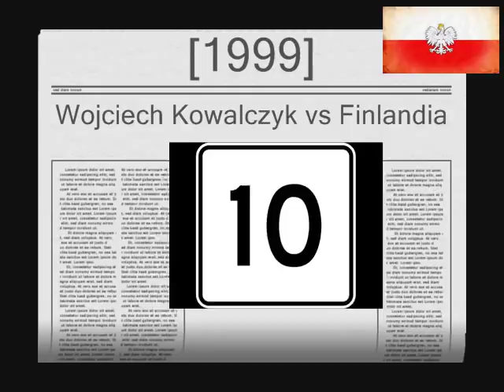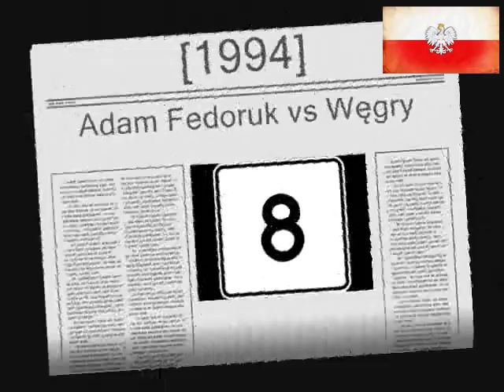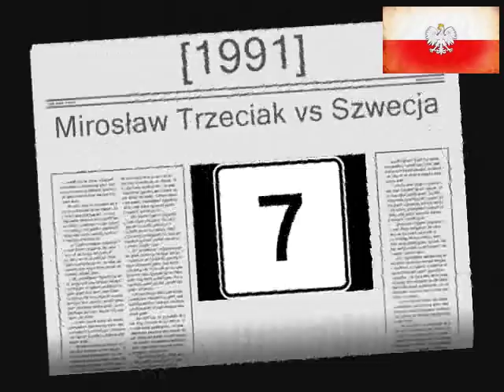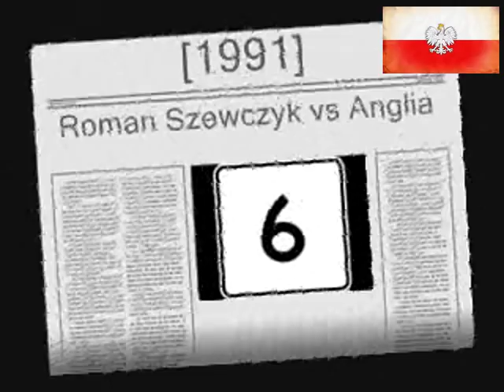TOP 10 Reprezentacja Polski - Gol Dekady [1990-1999]